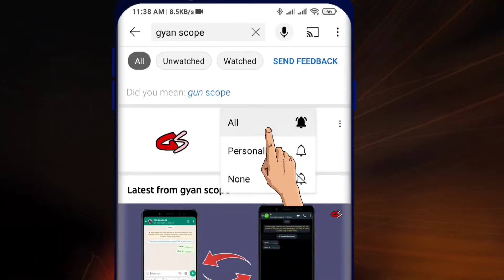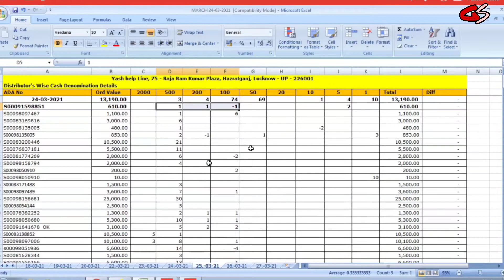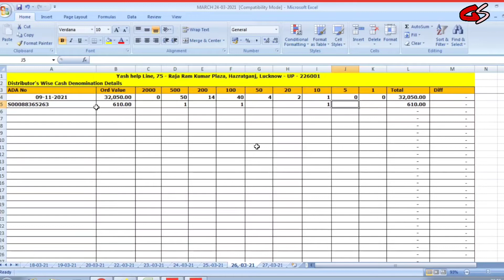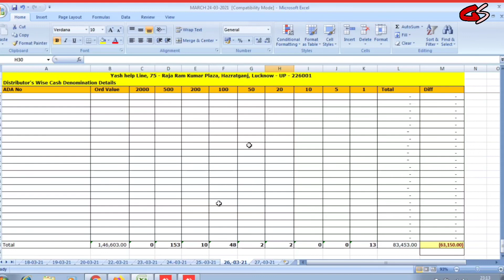Daily cash entry in ms exel denomination sheet | how to cash entry in ms exel | gyan scope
Daily earning entry ms exel, daily cash entry ms exel,
How to cash entry in ms exel,
Is video me mene daily ka cash entry karne ke bare me bataya hai ki apka jo daily cash ata hai use kese manage karege kese entry karege or usme kese expense show kare or kese banking karege in sare ke bare me is video me bataya hai.

About this channel :
Dosto is you tube channel pe aapko bahut sare tips and tricks, banking, mobile repairing, computer tips, android apps reviews, education, new technology. Tally, Ms exel, in sab se related sari videos dekhne ko milegi. Dosto is channel par apko bahut sare important computer tips and education se realated jankari milti rahegi.

(Saddam hashmi)